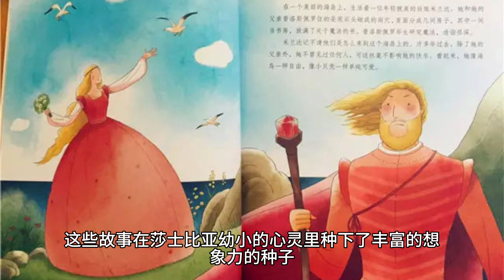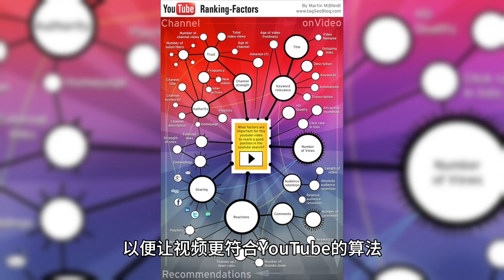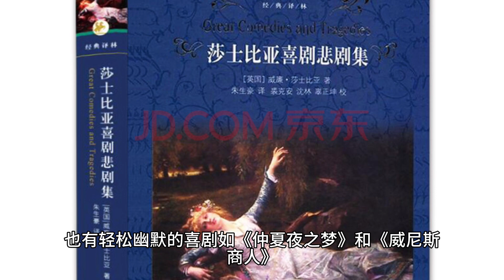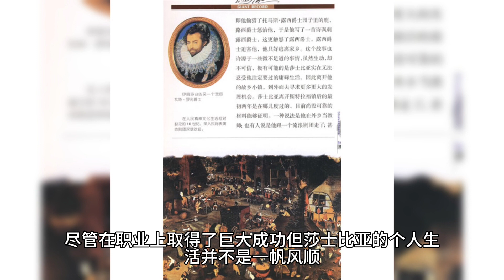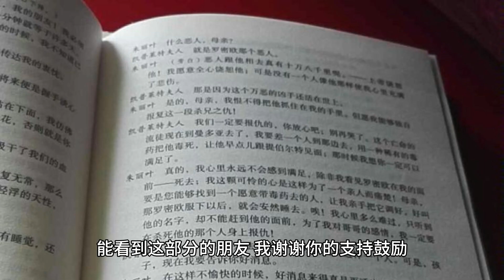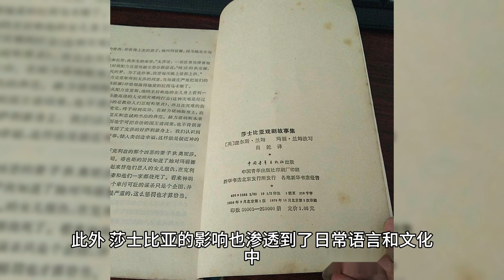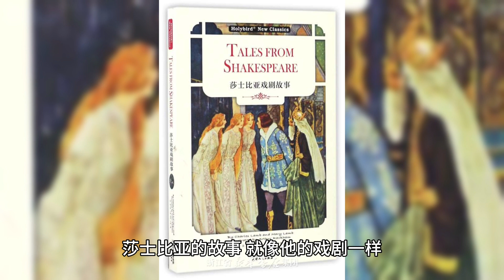时光的诗人：威廉·莎士比亚的故事The Bard of Time: The Story of William Shakespeare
欢迎来到“历史印记”频道，这里是探索历史深渊，揭秘历史名人的独特空间。我们深入挖掘那些改变世界进程的伟人们的生活和成就，从古至今，无论是文化巨擘、政治领袖，还是科学先锋，他们的故事都将在这里重现。加入我们，一起探索历史的印记，感受时间的力量。
Welcome to "HistMark," a channel dedicated to unraveling the mysteries of history and its notable figures. Here, we delve into the lives and accomplishments of great individuals who have shaped the course of our world. From cultural titans and political leaders to pioneers of science, their stories are brought to life here. Join us as we explore the marks left by history and experience the power of time.